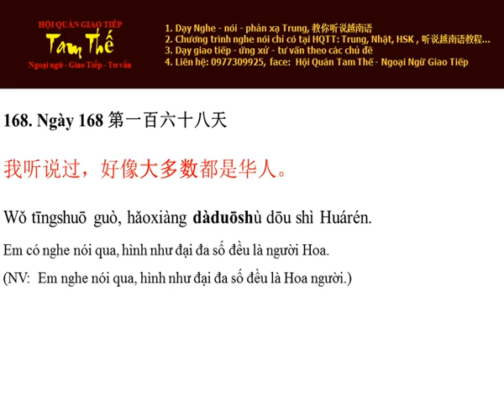Ngày 168 Hình như đại đa số đều là người Hoa - Nghe Noi Tieng Trung Moi Ngay Mot Cau